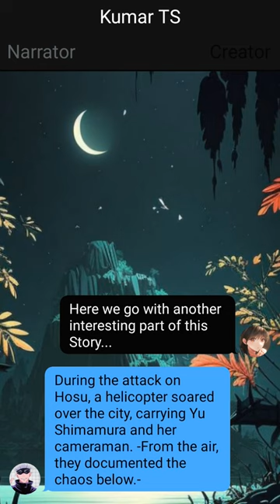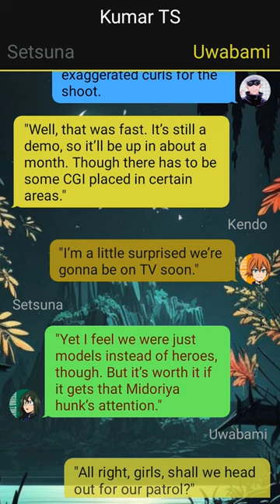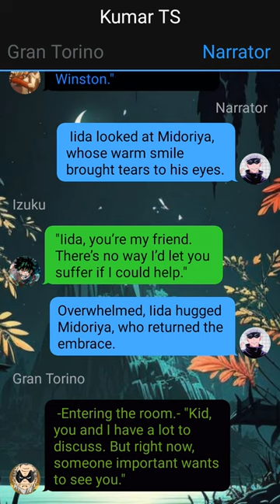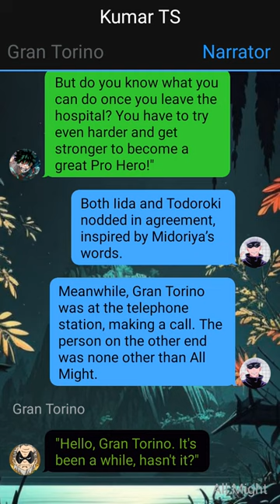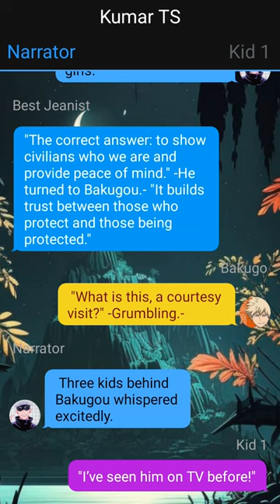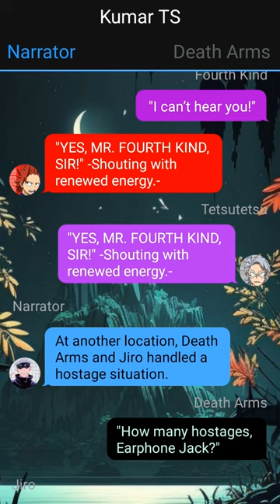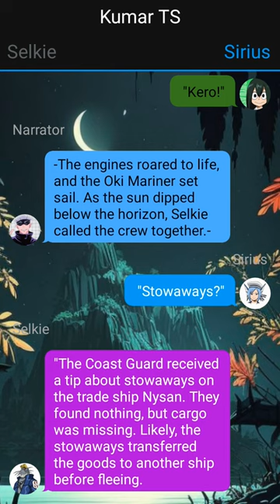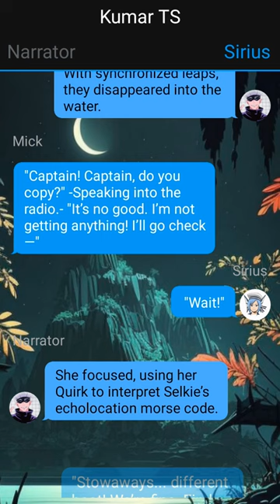Op Ghost Rider Deku - 7 | Hero Killer | Deku Texting Story